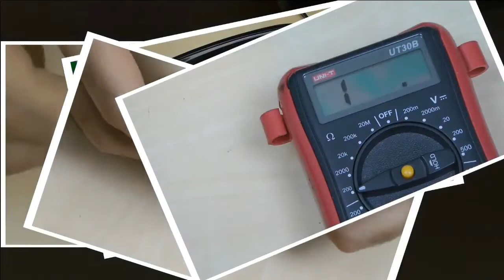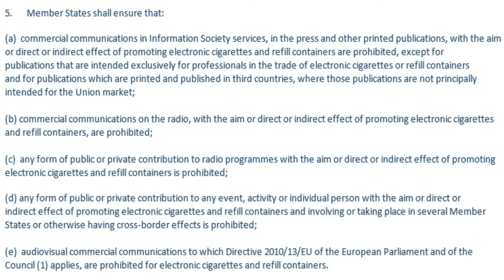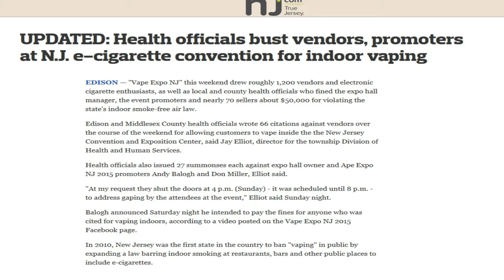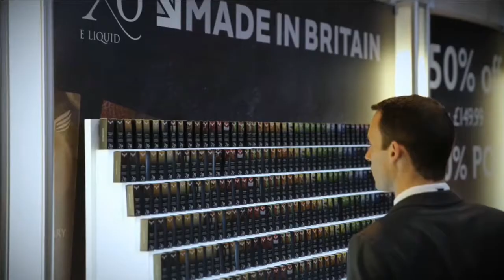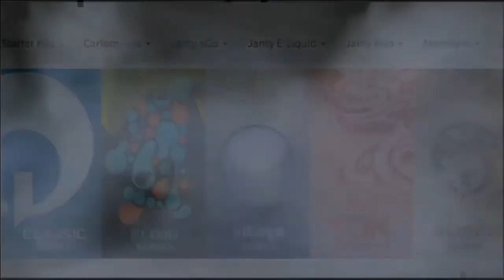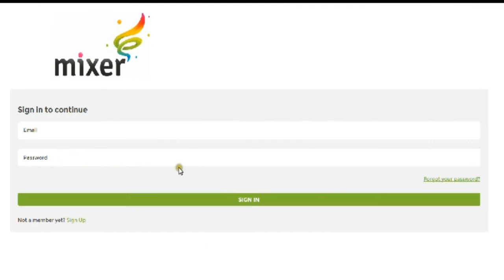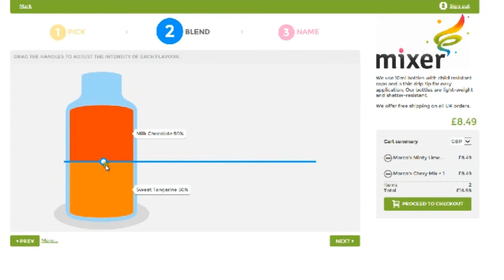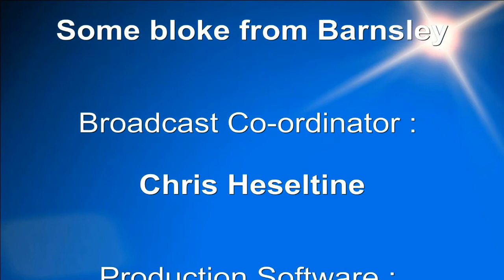Vaper Scene 21-07-2015 - 720p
Tonight, Marco does a "Vapour Trail" on the way to and from Scotland, takes vaping & Dash Cams and looks at some news stories from around the web...PLUS of course comments from Chat